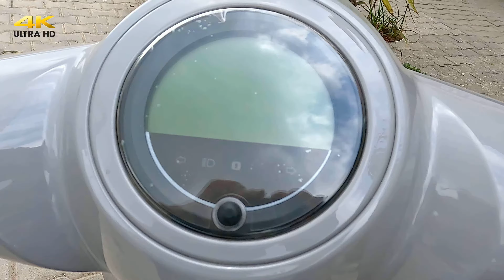ARORA Cappucino 50cc Motor İlk Bakış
Arora Cappuccino 50cc
Osmaniye Kadirli